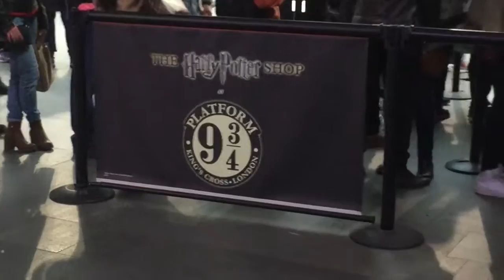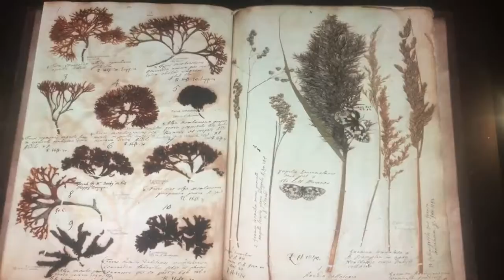😍Disney Casting & merkwürde gestalten - WELCOME in LONDON Vlog #9 |HenTrixXerTainment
gopro 3-wege Stativ ➤
*Memory 64gb ➤
Diese dienen zur Orientierung und schnellem finden der Produkte und werden je nach Erfolg mit einer Provision ausgezahlt falls diese genutzt werden. So unterstützt ihr mich weiterhin coole Videos für euch zu machen (= dafür ein großes DANKE!